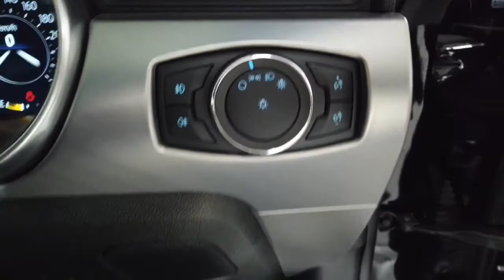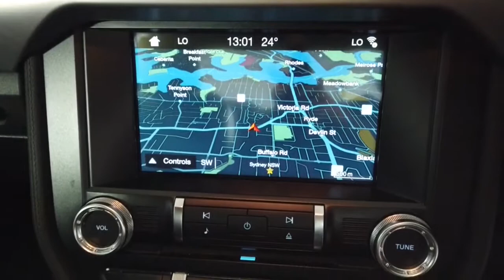2018 FORD MUSTANG Ryde, Sydney, New South Wales, Top Ryde, Australia 283235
Black New 2018 FORD MUSTANG available in Ryde, New South Wales at North Shore Mitsubishi.

Huntermotive
603 Victoria Road